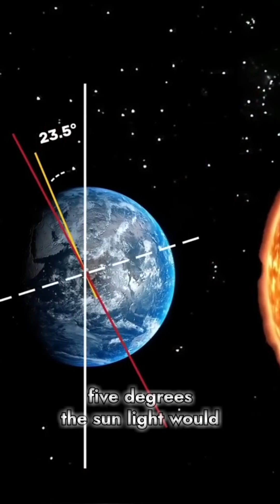What If Earth's Tilt Changed? Seasons Explained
Earth’s 23.5° tilt is the reason we experience seasons. But what if this tilt were different? Explore how a greater, lesser, or zero-degree tilt would affect our planet. From extreme winters and hotter summers to a world without seasons, the Earth’s axial tilt plays a crucial role in shaping life as we know it. Learn how this unique phenomenon impacts the Northern and Southern Hemispheres differently throughout the year and what it means for our planet’s climate and environment. Watch now to uncover the science behind Earth's tilt and its fascinating effects!

Earth's axial tilt
Seasons and Earth's tilt
Axial tilt and climate
Impact of Earth's tilt on weather
Earth's tilt angle
Axial tilt variations
Earth's tilt and solstices
Obliquity of Earth
Axial tilt definition
Earth's tilt and equinoxes